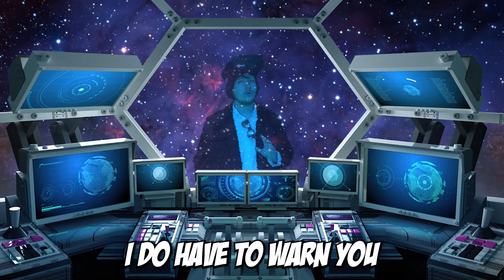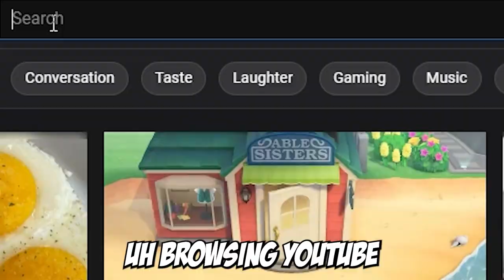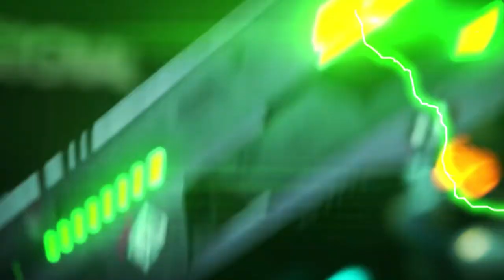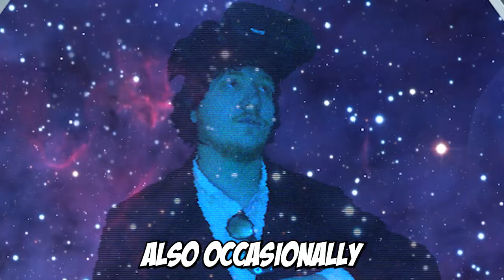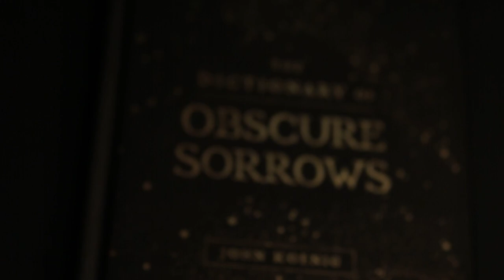Murder Drones: Morbidly Delightful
Created by Glitch Productions, this new internet show called Murder Drones balances the dark humor with a fun, lighthearted tone, and feels good to watch due to the incredible animation.